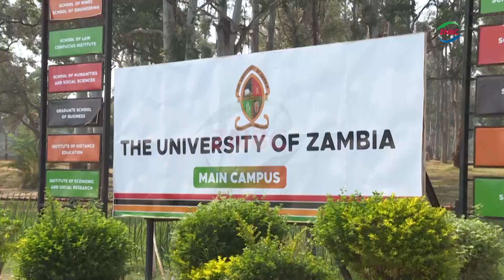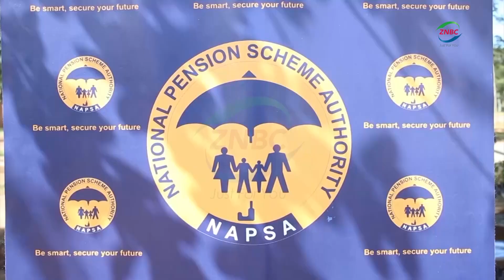UK boosts Zambia Interconnector Project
By Masauso Mkwayaya

The United Kingdom has pledged 15 million United States Dollars to help Zambia set up an electricity interconnector with Tanzania.

President HAKAINDE HICHILEMA says the assistance follows his recent meeting with King CHARLES the third in the United Kingdom.

The President says the electricity interconnector to Tanzania is important to access excess electricity from that country.

He says while Tanzania has surplus Power, Zambia cannot currently import it due to a lack of infrastructure.

Speaking at a press conference at State House in Lusaka, President HICHILEMA said the new infrastructure will also enable Zambia to export electricity to Tanzania and other countries during times when the country has excess supply.

Additionally, the President directed that hospitals, learning institutions, and water pumping stations should not be subjected to load-shedding.